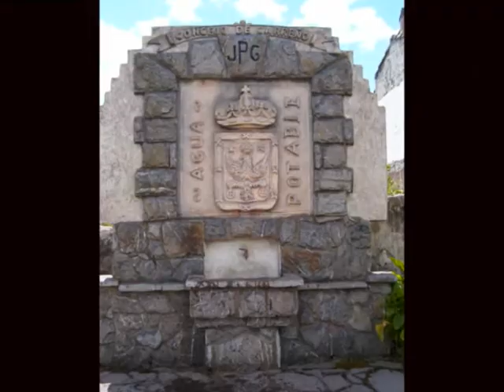CRÓNICA Entrevista EL ÚLTIMO vecino del Alto Aboño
CRÓNICA EL ÚLTIMO ABOÑICANO. Después de, al menos, 2 milenios de ocupación humana sólo queda un habitante. El último vecino del Alto de Aboño, Ángel Varela, mantiene la resistencia ante los planes de la Autoridad Portuaria de Gijón de destruir este monte situado en la costa del concejo de Carreño.

El proyecto supone cortar y desmontar, como si fuera un pastel, toda el área para crear un suelo destinado a la especulación. Ya que, a fecha de hoy, no hay ningún plan, conocido por los ciudadanos, para el uso que se pretende dar a la zona. La Autoridad Portuaria reclama suelo a costa de la destrucción de un monte y elementos históricos sin que se sepa para que lo quiere. Lo que deja en un extraño lugar el "beneficio público" de la actuación.

Para rematar hoy se publica en la prensa que el Ayuntamiento de Carreño considera los derribos "legales", aunque no tengan licencia, y por tanto se lava las manos en este asunto. Según el Ayuntamiento, la Autoridad Portuaria no necesita pedir permiso, ni informar, para derribar los edificios, fuente, hórreos y resto de elementos del Alto Aboño.

Un nuevo marrón protagonizado por la Concejalía de Urbanismo y Medio Ambiente del Ayuntamiento de Carreño, que sigue vendiendo una imagen de un concejo ideal, un país de "Tarta de fresa". Aunque La realidad es otra y la "tarta del Alto de Aboño" se la está comiendo enterita la Autoridad Portuaria de Gijón.